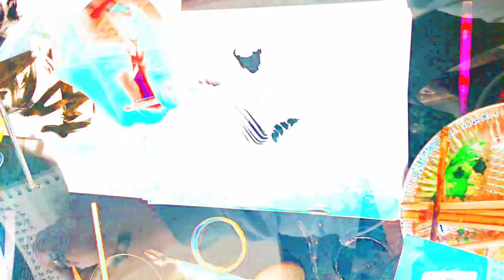[EPILEPSY WARNING] Movie 24 02 15 23h36m00s